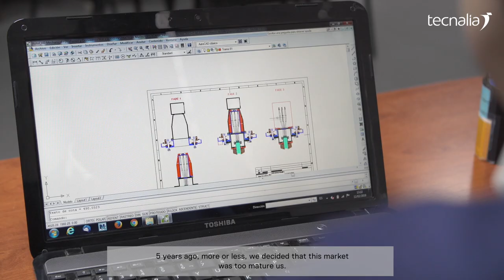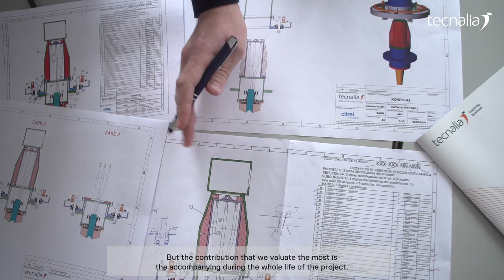Case of success with DITREL, TECNALIA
DITREL Industrial is a family business with 35 years' experience in the manufacture and national/international supply of bolts for high-voltage insulators.

Since our market segment reached maturity, we decided to diversify in the sector of marine renewable energies over five years ago.

What we value most about TECNALIA is their accompaniment throughout the internal metamorphosis of our company, leading the way when we did not know and letting us lead when he had the upper hand”, Ibon Larrea Astobiza DITREL Technology and Production Director